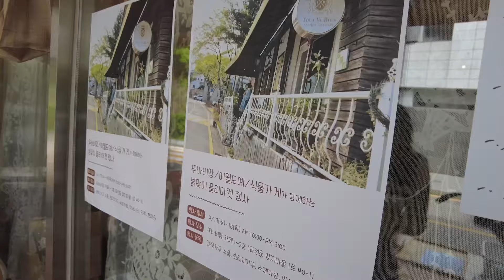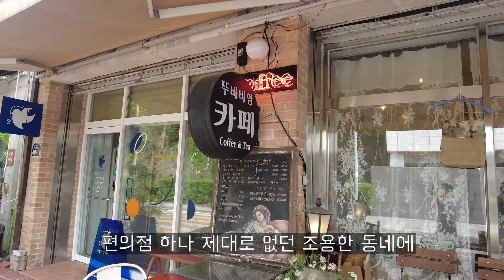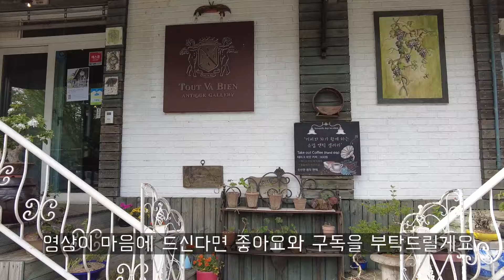취미가 직업이 된 사람들ㅣ엔틱 카페, 식물 가게, 도자기 공방ㅣ덕업일치한 사장님들의 플리마켓 ㅣ좋아하는 일을 직업으로!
좋아하는 일을 하면서도 먹고 살 수 있을까? 그런 고민 한번쯤 해보셨을텐데요. 덕업일치를 이룬 사장님들의 플리마켓에서 여러분의 미래를 만나보세요!

0:37 좋아하는 일을 한다는 건
1:18 엔틱 카페
4:05 식물 가게
4:35 도자기 공방